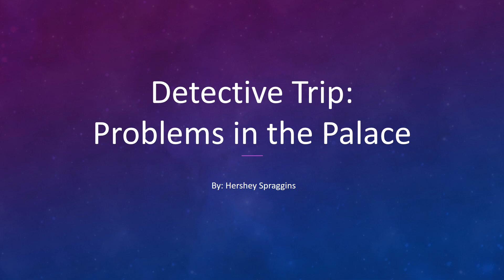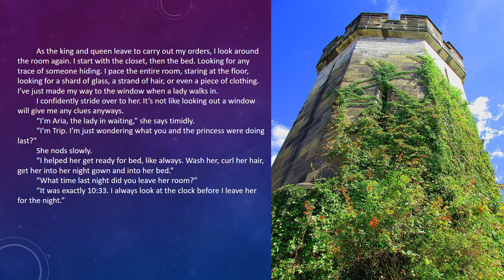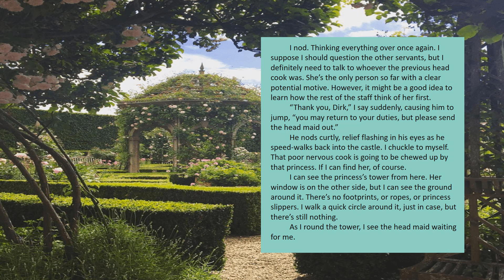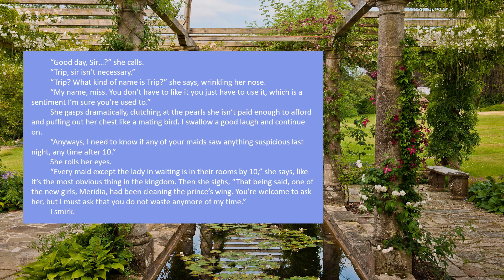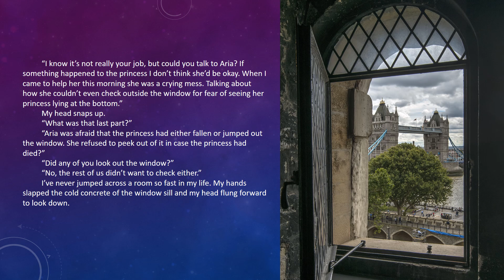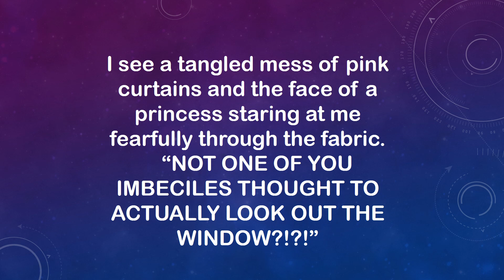Detective Trip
A silly story about a detective trying to find a missing princess :)